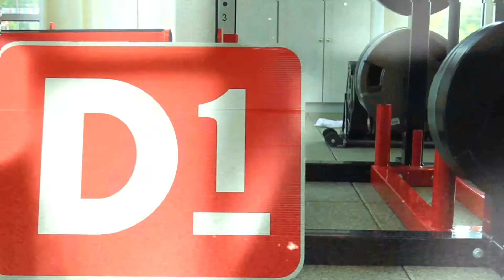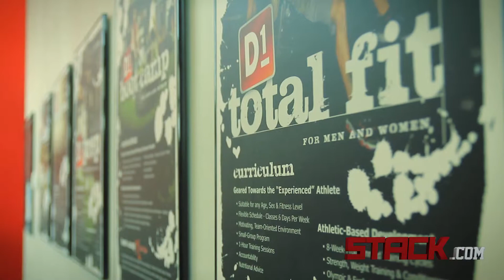Why Tim Tebow Chose D1 Training